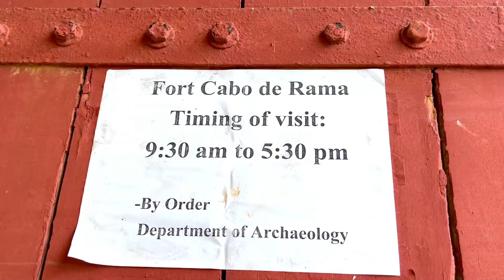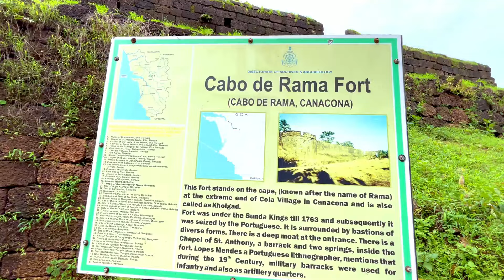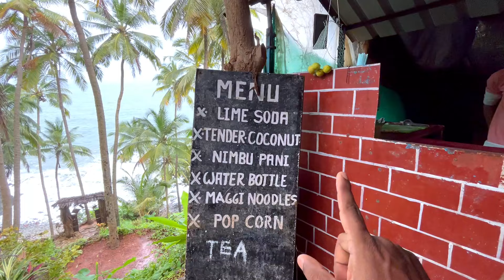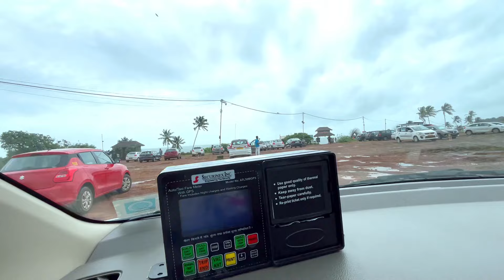Cabo de Rama Fort South Goa | Cabo de Rama Cliff | Pebble Beach | The Cape Goa | Goa Vlog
Cabo de Rama Fort South Goa | Cabo de Rama Cliff | Pebble Beach | The Cape Goa
MONSOON GOA TOUR PLAN PDF FILE
Contact 📞 ✴️ STEP TO TRAVEL GOA ✴️
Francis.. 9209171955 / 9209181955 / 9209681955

Your Queries..
places to visit in goa
goa trip
budget hotel in calangute beach
budget hotel in goa
cheap hotels in goa
best hotels in goa
current situation in goa
goa current situation
goa current situation for tourist
goa covid situation
current situation in goa 2024